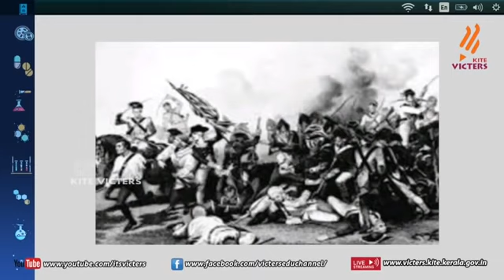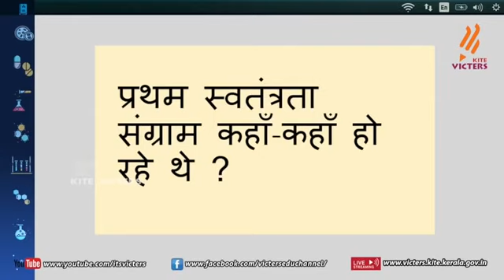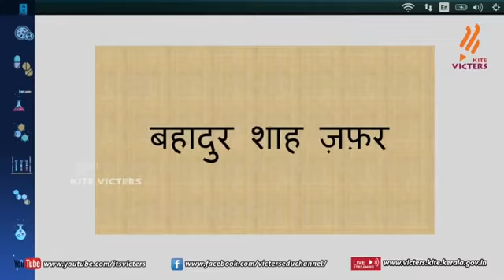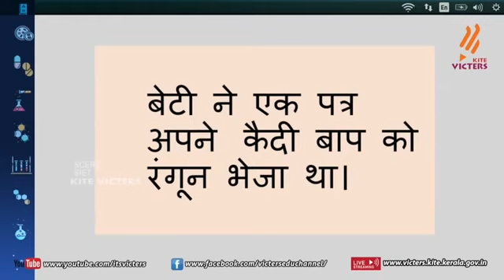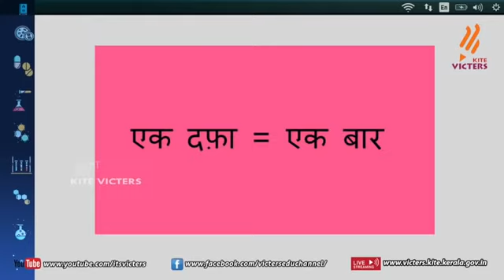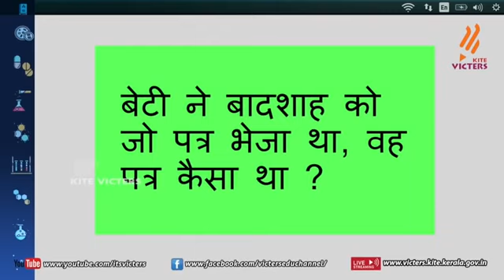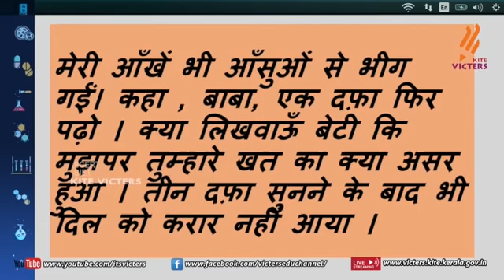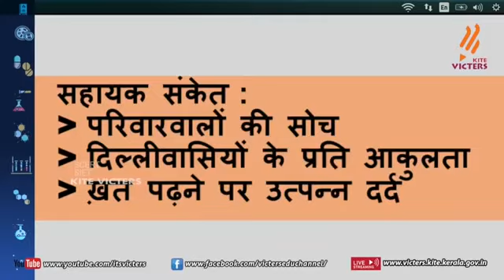KITE VICTERS Plus two Hindi Class 04 First Bell ഫസ്റ്റ് ബെല്‍-/PTM HSS THAZHEKODE